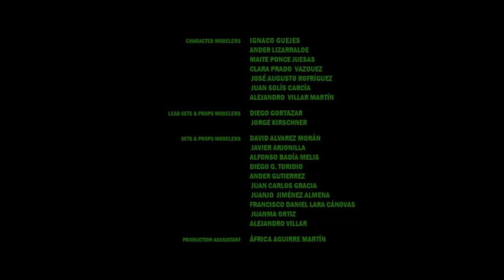Wonder Park (PG) End Credits - TV Slides Recreation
I know you've seen this in one of my Bravo-style SSC attempts, so I'd like to spin this off.

To avoid copyright, only the second half is shown and ALL music is excluded.

Should you wish to use this for your SSC projects, you must credits me in your description and provide a link to this video.